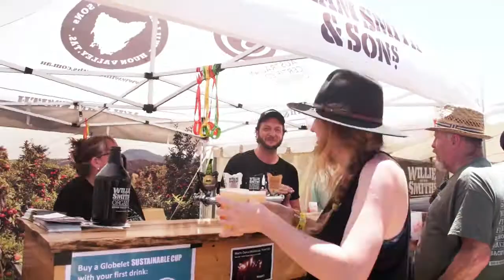Davidson Bros at the 2017 Cygnet Folk Festival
The Davidson Brothers interviewed at the 2017 Cygnet Folk Festival by Bill Greer